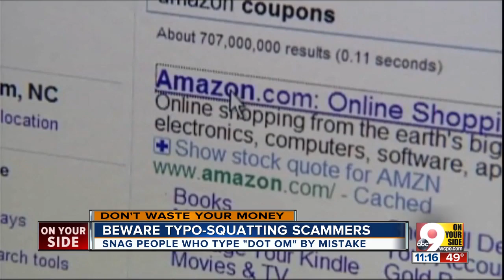Typo-squatting scam takes advantage of finger slips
Typo-squatting sites buy slight variations on the URL of a popular site — say, amazon.om instead of amazon.com — and wait for customers to make mistakes. Once a person arrives at one of these not-quite-right destinations, their computer is forced to download spam and spyware.